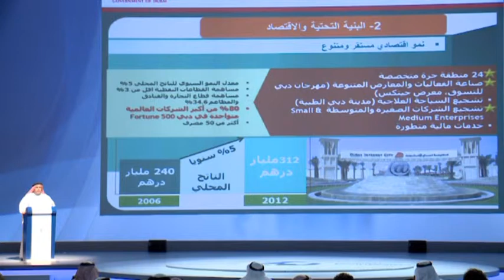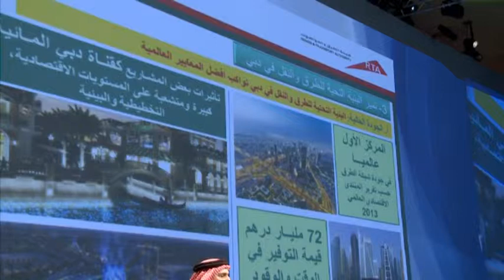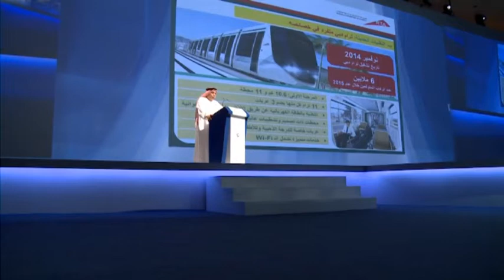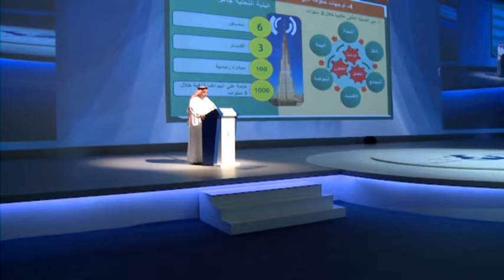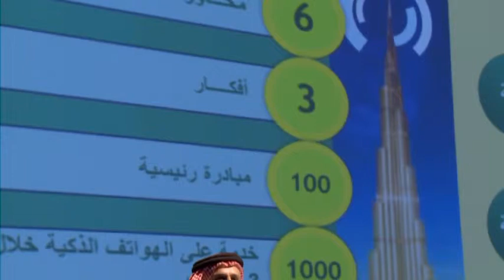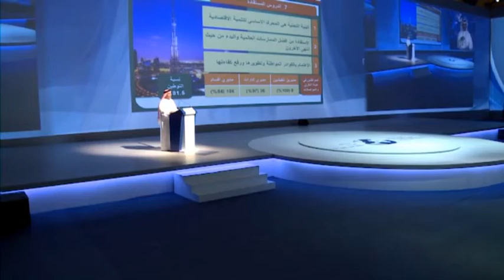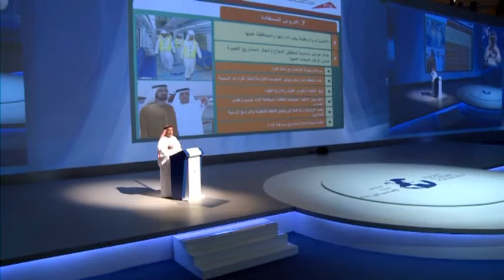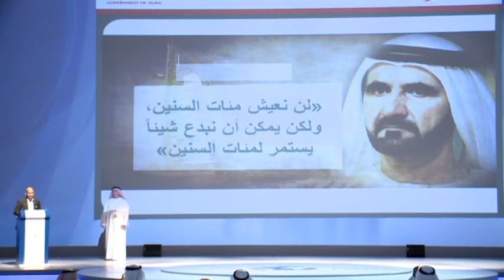اليوم الأول من منتدى جدة الاقتصادي 2014 - متحدث الجلسة الافتتاحية سعادة أ. مطر الطاير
JEF day 1 Keynote Speaker: "Stimulating Business Investment and Growth"
عوامل التمكين المحفزة للاستثمار والنمو في قطاع الأعمال
سعادة أ. مطر الطاير - رئيس مجلس الإدارة والمدير التنفيذي، هيئة الطرق والمواصلات بدبي